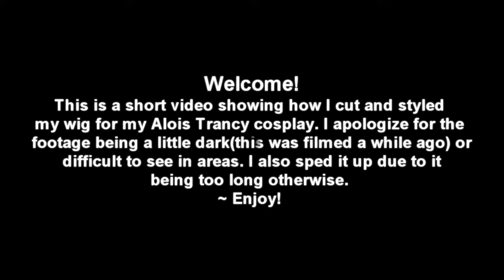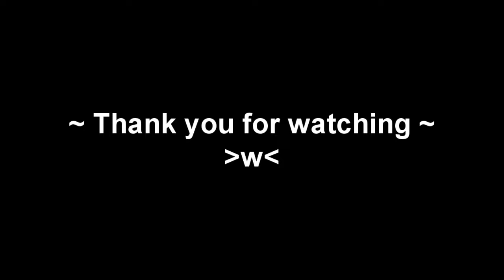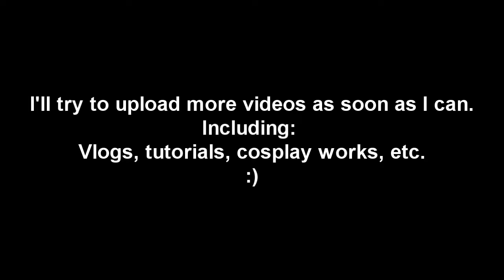Alois Trancy Wig Commission- Cutting & Styling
It's been a while since I've uploaded anything, but I want to be more active on here and possibly start making Vlogs.
This is a video containing a few clips from when I cut and styled a wig for Alois Trancy Commission. . It was quite long in comparison to what the picture showed when I purchased it on eBay and required a lot of cutting and styling into shape. I sped up the video due to the footage being really long. Attempted to turn 3 hours into minutes. Some footage has also been cut to shorten time, etc. I'm sorry if its difficult to see in areas, my desk was so small and crammed it was difficult to position the camera tripod decently.

**WIG**
Update: The ebay listing where I bought this wig no longer exists, there are plenty of alternatives!

All video footage was filmed by me :)